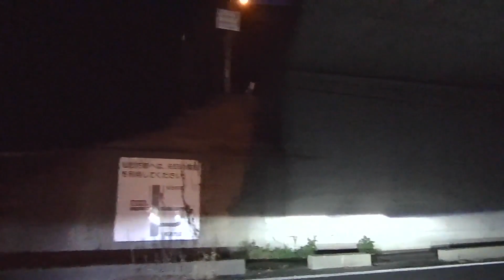栃木県宇都宮市から宮城県白石市へ帰ります。その3（夜間走行）I will return from Utsunomiya City to Shiroishi City. Part 3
栃木県宇都宮市から宮城県白石市へ帰る動画です。（3/3回目最終回）
今回は福島県二本松市安達太良SA～宮城県白石市まで

This is a video of returning from Utsunomiya City, Tochigi Prefecture to Shiroishi City, Miyagi Prefecture. (3/3rd and final episode)
This time, from Adachi Tara service area in Nihonmatsu City, Fukushima Prefecture to Shiroishi City, Miyagi Prefecture.

00:00　スタート
00:01　安達太良SA
00:43　安達太良SA▷▷▷二本松IC
06:11　二本松IC
06:16　二本松IC▷▷▷福島松川PA
11:31　福島松川PA
11:36　福島松川PA▷▷▷福島西IC
17:38　福島西IC
17:43　福島西IC▷▷▷吾妻PA
19:21　吾妻PA
19:26　吾妻PA▷▷▷福島JCT
21:31　福島JCT
21:36　福島JCT▷▷▷福島飯坂IC
23:41　福島飯坂IC
23:46　福島飯坂IC▷▷▷桑折JCT
26:27　桑折JCT
26:32　桑折JCT▷▷▷国見IC
30:22　国見IC
31:28　国見町
39:06　白石市